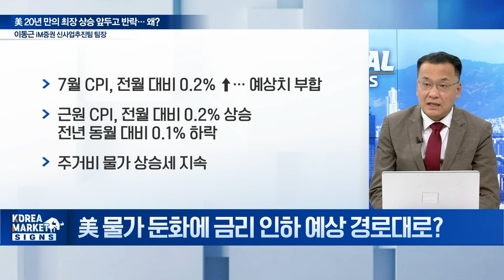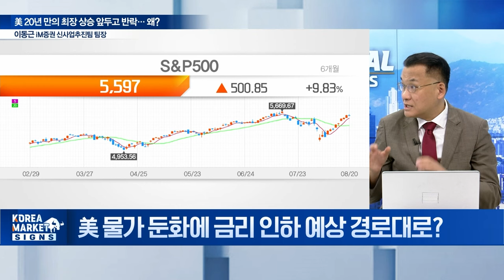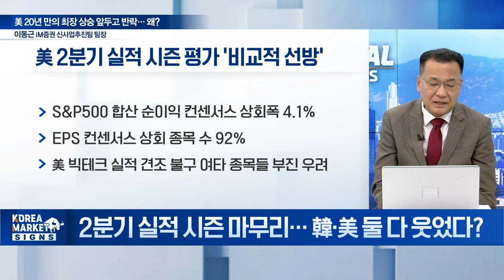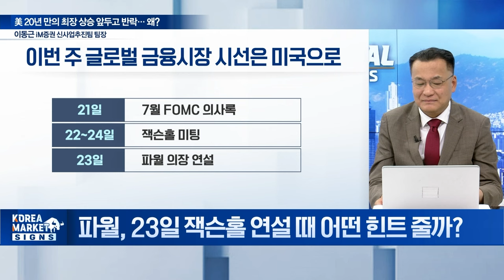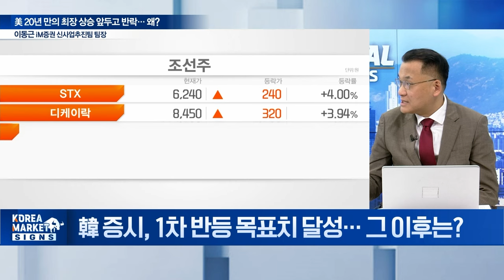파월 잭슨홀 연설이 메시지가 나올 겁니다 | Market Signal (20240821)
Q. 美 물가 둔화에 금리 인하 예상 경로대로?
Q. 2분기 실적 시즌 마무리··· 韓·美 둘 다 웃었다?
Q. 美 증시, 6거래일 만에 동반 하락 배경은?
Q. 파월, 23일 잭슨홀 연설 때 어떤 힌트 줄까?
Q.  韓 증시, 1차 반등 목표치 달성··· 그 이후는?